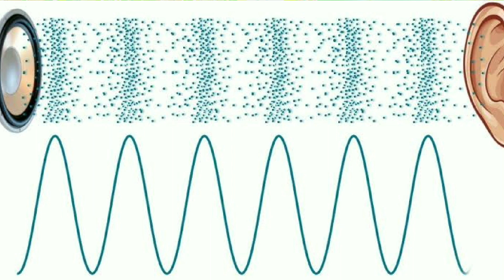SOUND FIRE EXTINGUISHER ROBOT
An innovative and Eco-friendly way of extinguishing the fire with an automated robot using sound waves. In the future, this technology will replace all the conventional methods of fire extinguishing.
In this project we used
Arduino mega
flame sensor module with analog out. - 6 nos
200-watt subwoofer
200-watt power amplifier
47 k potentiometer
Bluetooth Module HC-05
12-volt DC motor (rpm-30)
power window motor - 4 nos